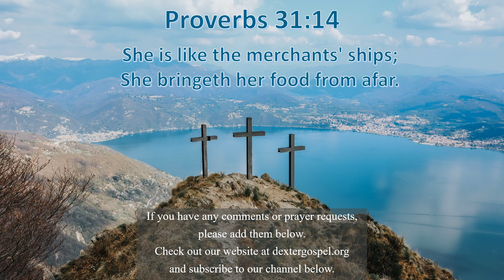Getting Good Food - Proverbs Practicals 394 - Proverbs 31:14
Proverbs 31:14 “She is like the merchants’ ships; she bringeth her food from afar.”

The ideal woman goes the extra mile, quite literally, in providing for her household.